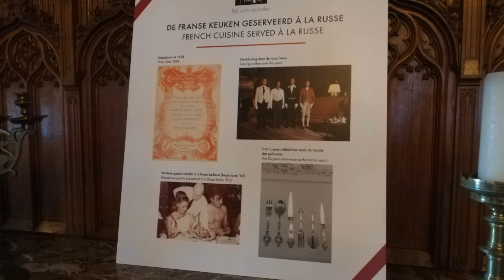Garden Of Castle De Haar In The Netherlands.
This is the garden of the Castle van Haar. You can see the landscape, the castle photo's and Flower's and some of our photo's us a memories here.
In 1892 architect Pierre Cuypers (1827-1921) was contracted to rebuild the ruinous castle, which took 15 years.
The name of Pierre Cuypers is most frequently associated with the Amsterdam Central Station (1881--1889) and the Rijksmuseum (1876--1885), both in Amsterdam.

The castle as it looks now, is an example of Neo-Gothic or Gothic Revival architecture.
It 200 rooms and 30 bathrooms, of which only a small number on the ground floor have been opened to be viewed by the public. In the hall, Cuypers has placed a statue with his own image in a corner of the gallery on the first floor.

The castle was equipped by Cuypers with the most modern gadgets, such as electrical lighting with its own generator, and central heating by way of steam. This installation is internationally recognized as an industrial monument. The kitchen was for that period also very modern and still has a large collection of pots and pans and an enormous furnace of approximately 6 metres long, which is heated with peat or coals. The tiles in the kitchen are decorated with the coats of arms of the families De Haar and Van Zuylen, which were for this purpose especially baked in Franeker. Cuypers marked out the difference between the old walls and the new bricks, by using a different kind of brick for the new walls. For the interior Cuypers made a lot of use of cast iron.

The interior of the castle is decorated with richly ornamented woodcarving, which reminds one of the interior of a Roman Catholic church. This carving was made in the workshop of Cuypers in Roermond.
Cuypers even designed the tableware. The interior is also furnished with many works of the Rothschild collections, including beautiful old porcelain from Japan and China, and several old Flemish tapestries and paintings with religious illustrations. A showpiece is a carrier coach of the woman of a Shogun from Japan. There is only one more left in the world, which stands in a museum in Tokyo.
Source: